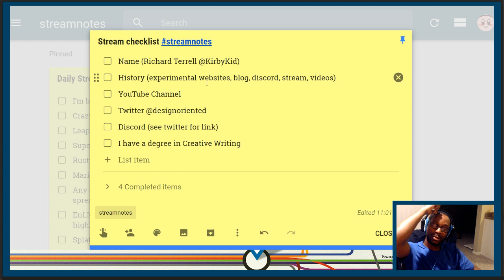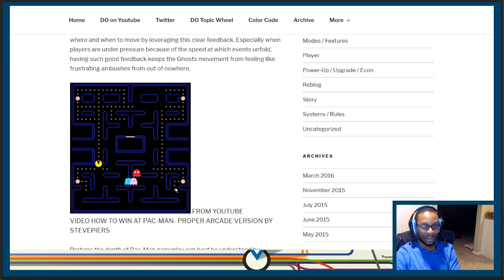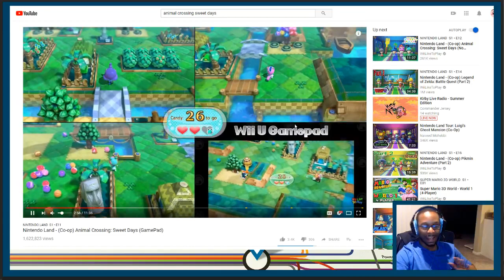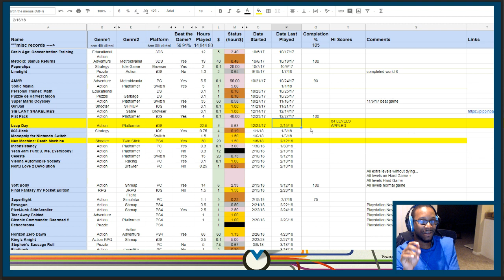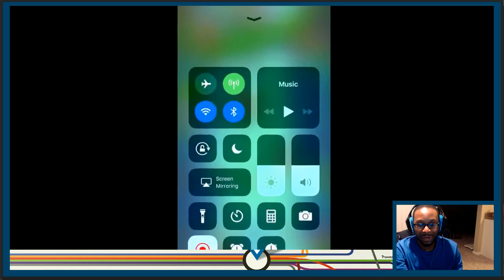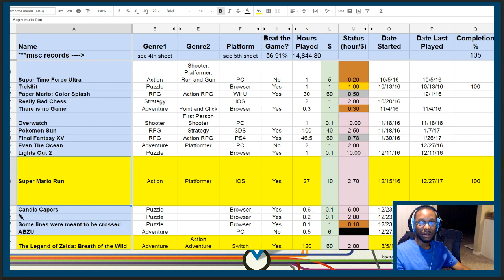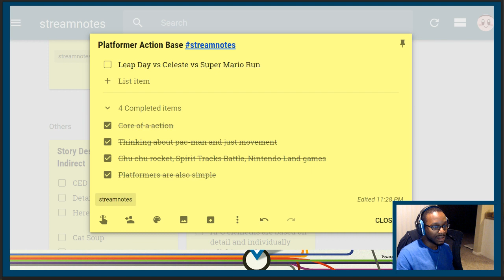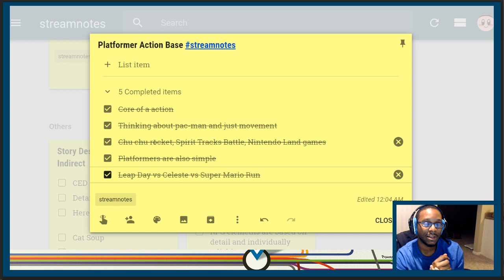DO LIVE: Action Core. The Essential Elements.